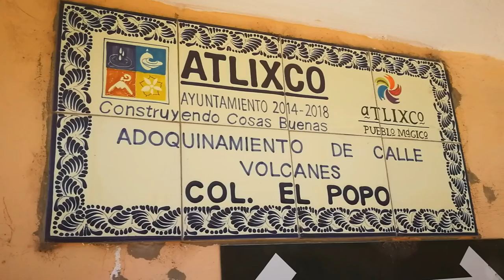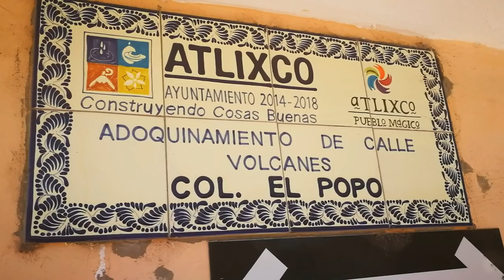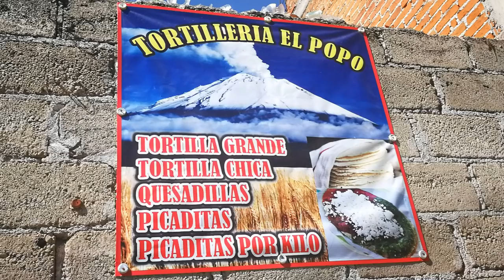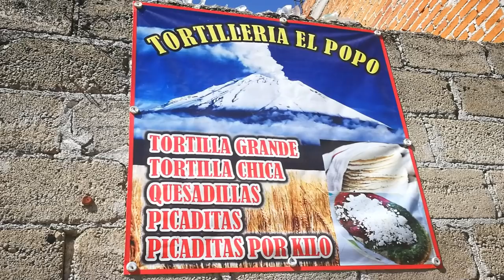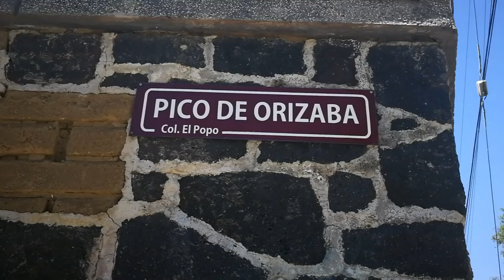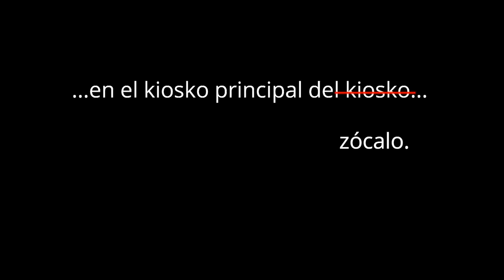La ruta al norte está por empezar Vanlife Cáp. 4 - Polifacética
Estos últimos días hemos estado preparando la van para iniciar la ruta hacia el norte, en la que visitaremos más de 10 ciudades dentro del Tour Activista 2019. Hoy les contamos todo al respecto. También llevamos a Vera 🚐 al mecánico en Atlixco para que quedara lista para la ruta y ¡vimos la erupción del volcán Popocatépetl mientras estuvimos allá!

Estamos muy emocionados de la ruta que está por comenzar y todas las actividades que se vienen, ¡ya se las iremos compartiendo!

Doing Just Fine httpssoundcloud.comlakeyinspired
In My Clouds httpssoundcloud.comlakeyinspired
This Feeling httpssoundcloud.comlakeyinspired
Warm Nights httpssoundcloud.comlakeyinspired